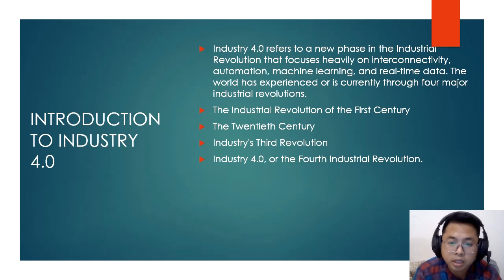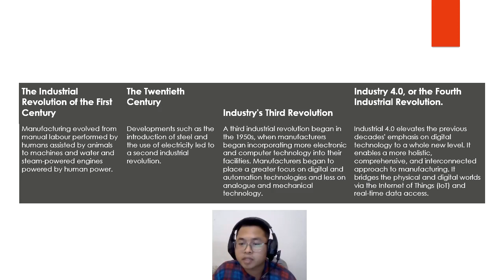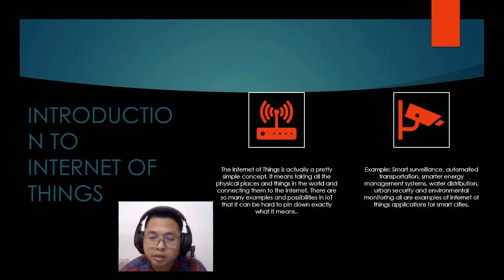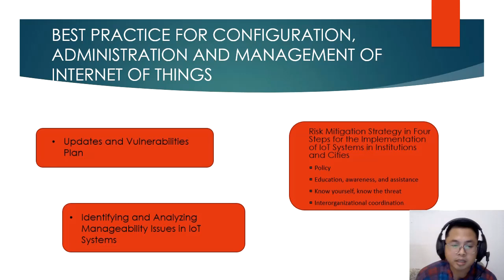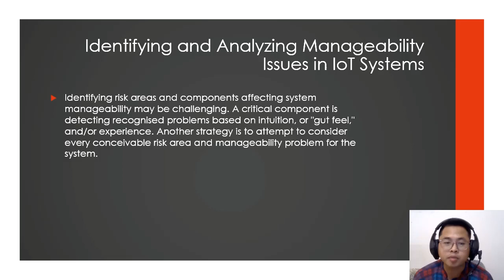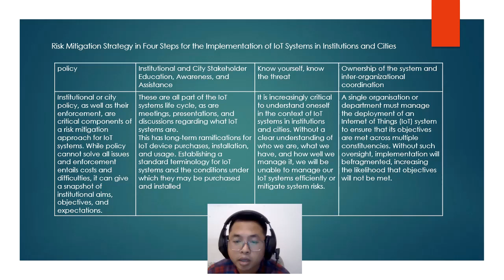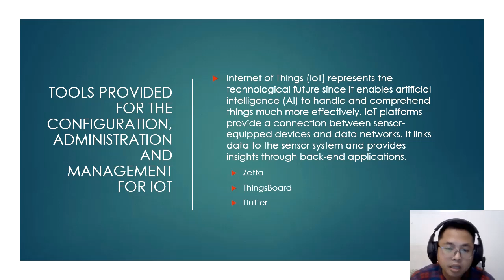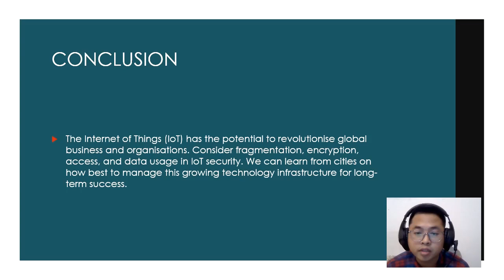Internet of Things presentation by Hazim Osman